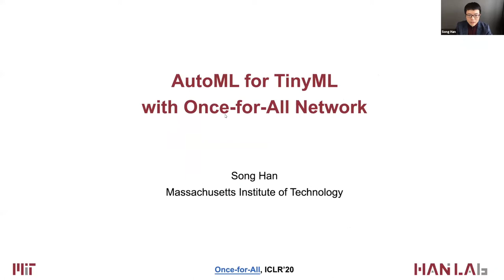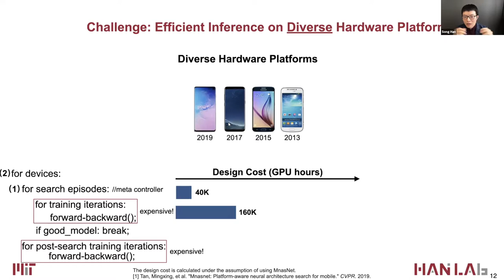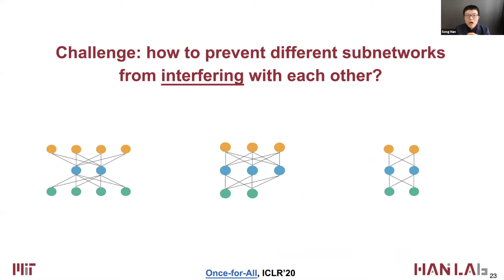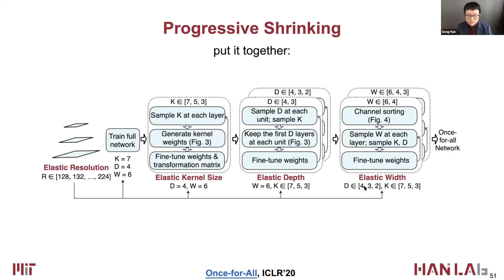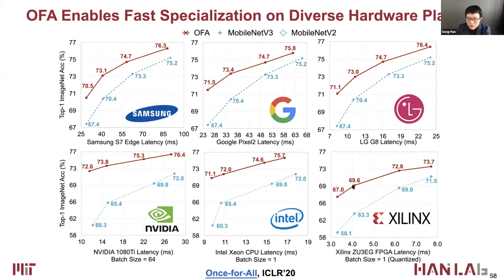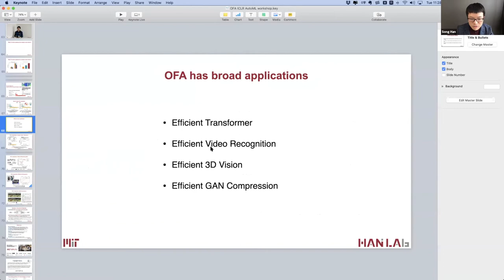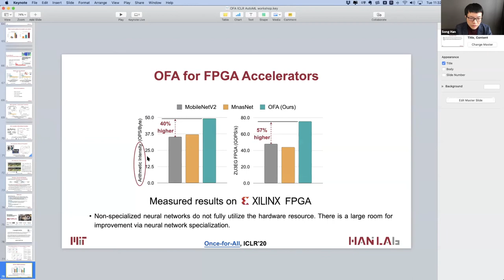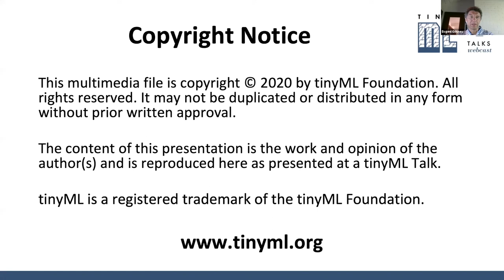tinyML Talks - Song Han: Train One Network and Specialize it for Efficient Deployment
tinyML Talks webcast - recorded April 28, 2020
Song Han - Department of Electrical Engineering and Computer Science
Evgeni Gousev (moderator) - Qualcomm

We address the challenging problem of efficient inference across many devices and resource constraints, especially on edge devices. We propose to train a once-for-all network (OFA) that supports diverse architectural settings by decoupling training and search. We can quickly get a specialized sub-network by selecting from the OFA network without additional training. We also propose a novel progressive shrinking algorithm, a generalized pruning method that reduces the model size across many more dimensions than pruning (depth, width, kernel size, and resolution), which can obtain a surprisingly large number of sub-networks (1019) that can fit different latency constraints. On edge devices, OFA consistently outperforms SOTA NAS methods (up to 4.0% ImageNet top1 accuracy improvement over MobileNetV3, or same accuracy but 1.5x faster than MobileNetV3, 2.6x faster than Efficient Net w.r.t measured latency) while reducing many orders of magnitude GPU hours and CO2 emission. In particular, OFA achieves a new SOTA 80.0% ImageNet top1 accuracy under the mobile setting (600M MACs). OFA is the winning solution for 4th Low Power Computer Vision Challenge, both classification track and detection track.